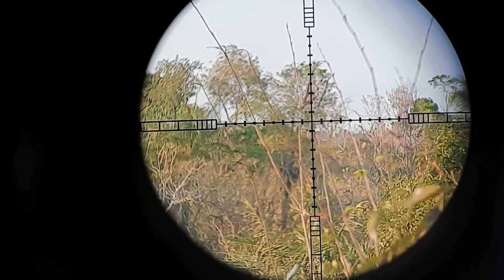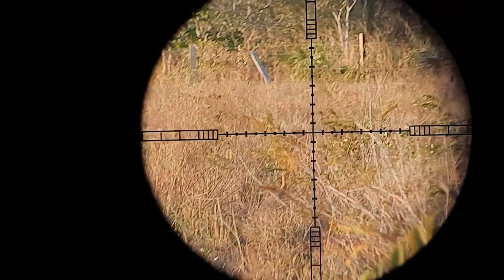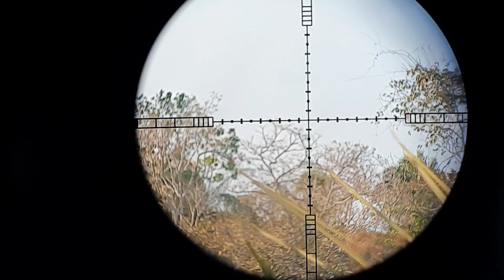Caçada as perdiz com beeman1336